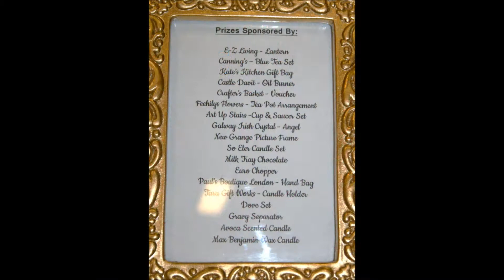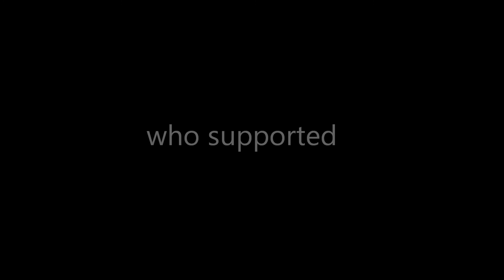Crafternoon Carraroe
Crafternoon Tea Party, a fun afternoon of craft workshops combined with a home made afternoon tea experience in aid of Sligo Cancer Support Centre and SHOUT.